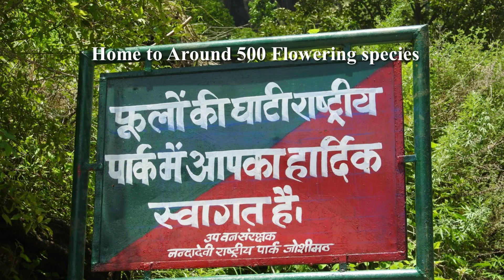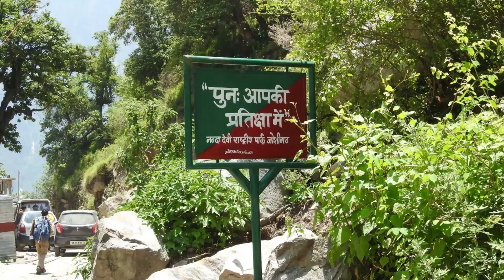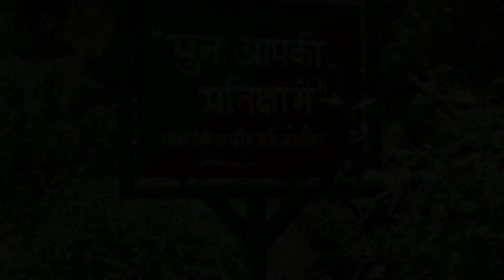Valley of Flowers National Park Foot Patrolling (Nanda Devi) - Protected Area- UK Forest & Wildlife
This video contains some visuals of the valley of flowers national park foot patrolling by Nanda Devi forest division staff and higher officers of the forest department. The valley is rich in its flowering species and has recorded about 500 flowering species in the area. The area comprises of some alpine and semi- alpine meadows. The area opens for tourists from June every year and contains some very famous and endangered flowering species.